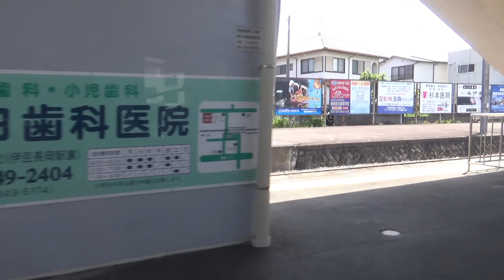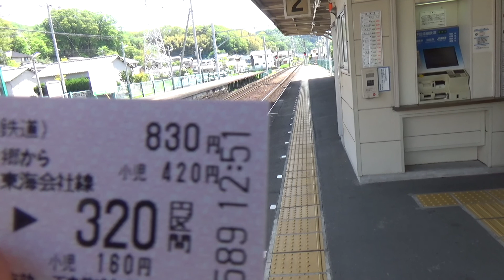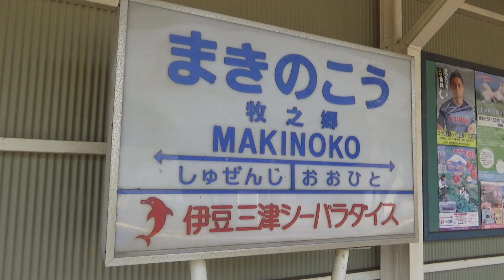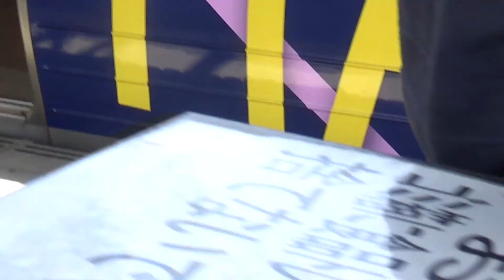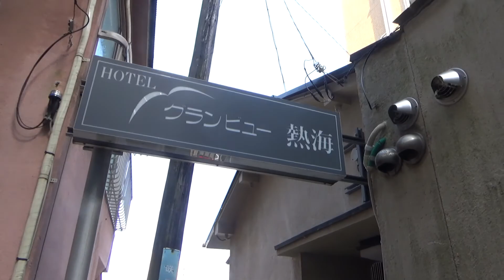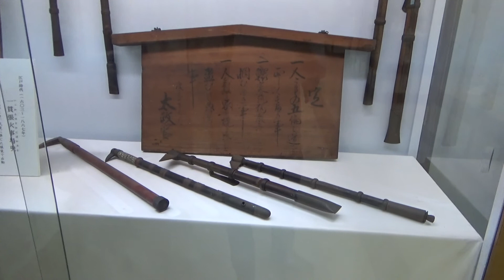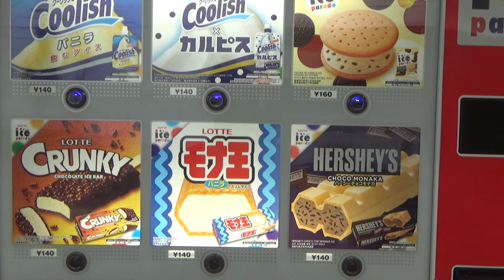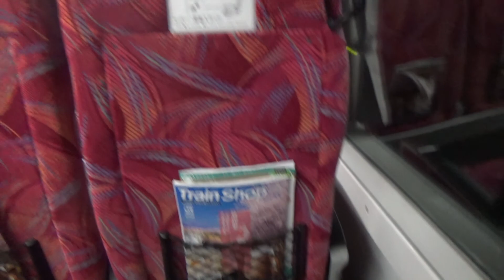Shuzenji & Atami: LLSS 'Happy Party Train', Odoriko & Super View Odoriko rides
A day trip to Shuzenji on the Izu Peninsula followed by the small seaside city of Atami, riding three specific trains on the way - the JR Odoriko & Super View Odoriko and the Love Live Sunshine 'Happy Party Train' wrapping train!
*HPT ride starts at 16:18